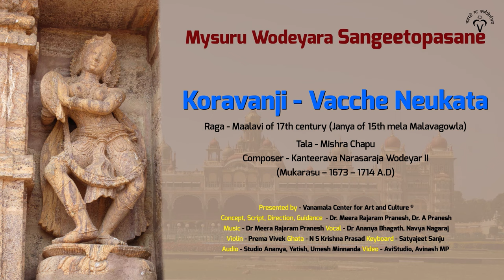Koravanji- Raga Malavi- Tala Mishrachapu- Composer- Kanteerava Narasaraja Wodeyar II (Mukarasu)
Song: Koravanji
Composer: Kanteerava Narasaraja Wodeyar II (Mukarasu – 1673 – 1714 A.D)
Raga: Malavi of 17th century (Janya of 15th mela Malavagowla)
Tala: Mishrachapu
Vocal: Dr Ananya Bhagath, Navya Nagaraj
Violin: Prema Vivek
Ghata: N S Krishna Prasad
Keyboard: Satyajeet Sanju
Audio - Studio Ananya, Yatish, Umesh Minnanda
Video - Avistudio, Avinash M P

Mysore King Kanteerava Narasaraja Wodeyar II also called Mukarasu of 17th century, was a musician, composer. He composed Songs,  Yakshganas, Koravanji Katle and Dramas. Koravanji katle is composed in four languages- Kannada, Telugu, Sanskrit and Prakrita. The song Vacche neukata is selected from Telugu Koravanji set to raga Malavi. This raga in 17th century was a janya of Malavagowla and the song is tuned to the ancient Malavi raga.